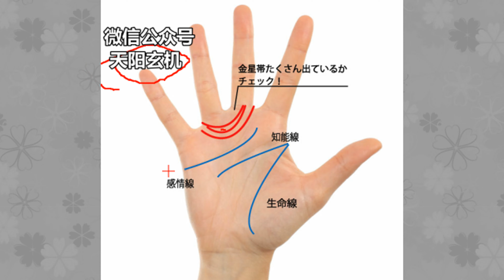3种好色的手相特点，不论男女，脑子充满顽皮的东西！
3种好色的手相特点，不论男女，脑子充满顽皮的东西！